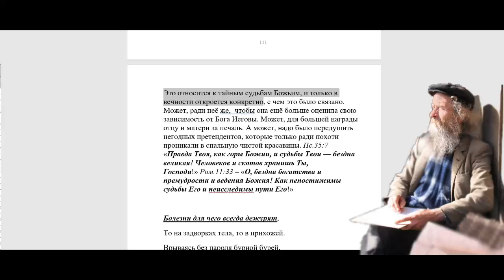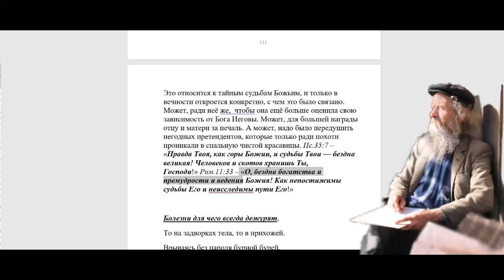2309. Злой дух Асмодей полюбил Сарру, как написано в книге Товита. Как это возможно?